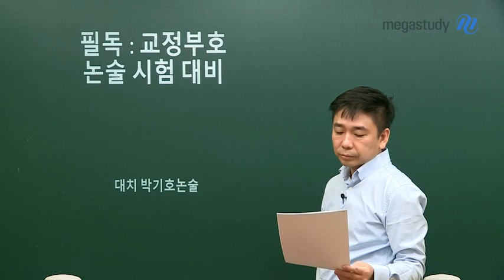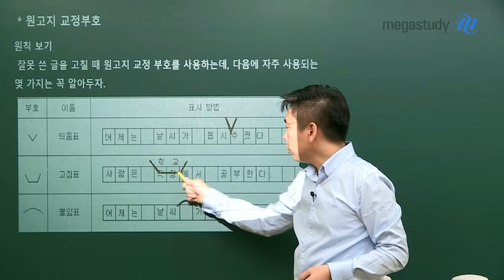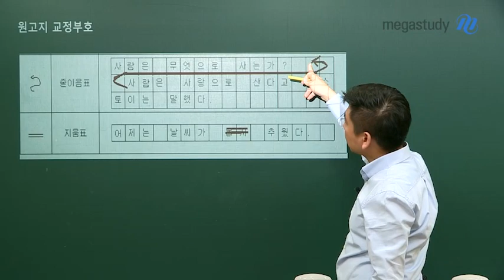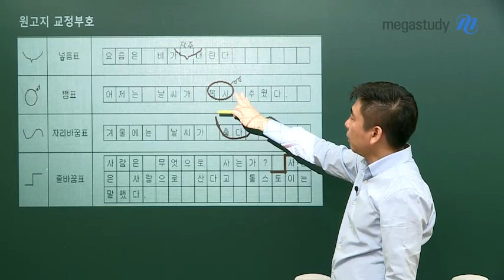[메가스터디] 논술 박기호 쌤 - ※필독※ 논술 시험 대비 교정부호 알아두기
학교별 논술고사 필기구를 확인했다면,
이제는 교정부호까지 체크해야 할 때!

논술 시험장에서 당황하지 않도록
꼭 알아두어야 할 교정부호를
미리 알려드립니다!

교정부호 사용 시 주의할 점이 궁금하다면
영상 보러 GOGO!